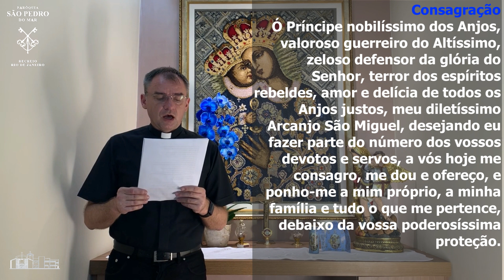Quaresma de São Miguel Arcanjo - 25/05/2020 - "VIGÉSIMO QUARTO DIA DA QUARESMA"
ⓒ PARÓQUIA SÃO PEDRO DO MAR
Transmissão da Quaresma de São Miguel Arcanjo.

Tema: "VIGÉSIMO QUARTO DIA DA QUARESMA DE SÃO MIGUEL ARCANJO"

Participação: Padre Robert.

Caso queria imprimir a novena, a capa para a vela e a Capelinha, basta baixar o arquivo através dos Links abaixo:

† Nossa missão é levar as pessoas a encontrarem-se com Cristo e amá-Lo. †